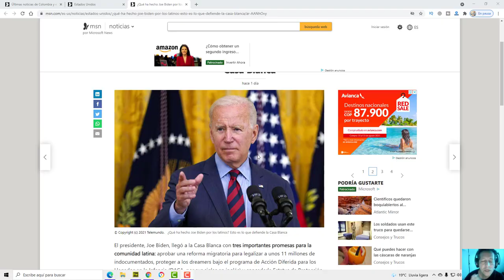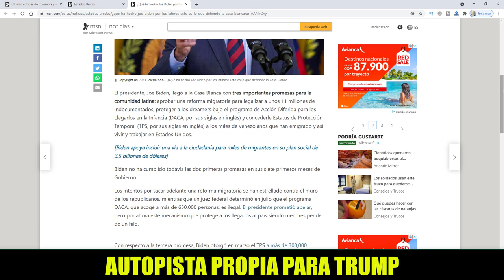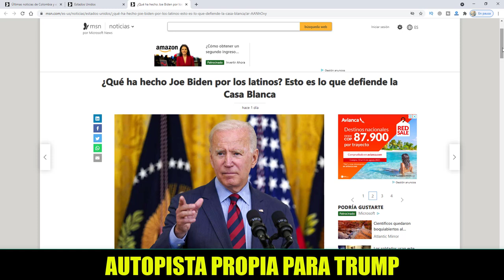NOTICIAS DE ESTADOS UNIDOS HOY Le miente a los latinos